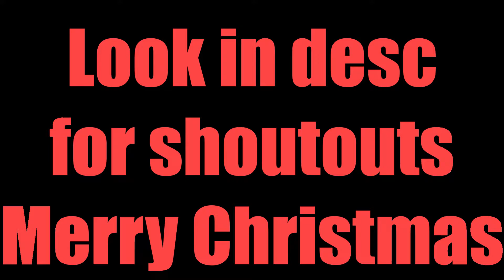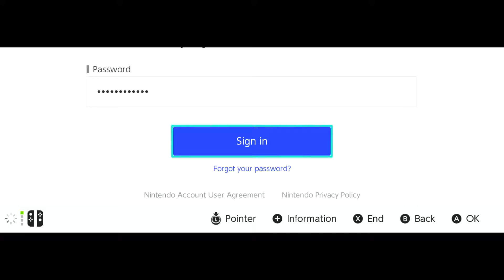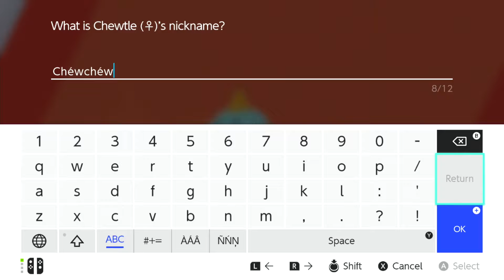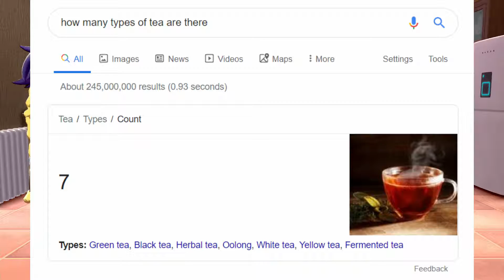Off to the Wild Area! | Pokemon Sword #3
Merry Christmas guys! :D

MY SINGING MONSTERS FRIEND CODE: 70065789JF